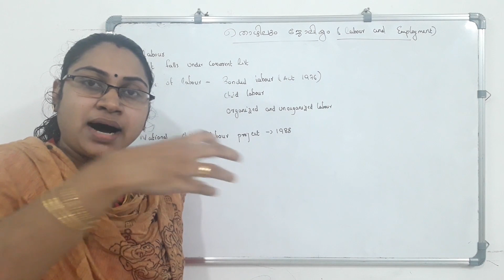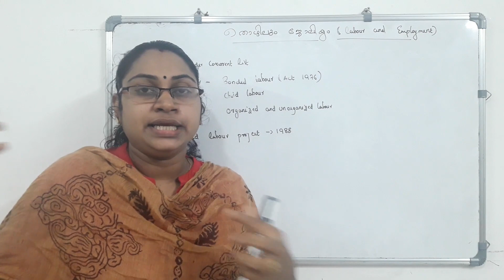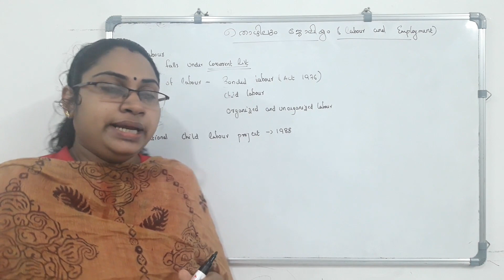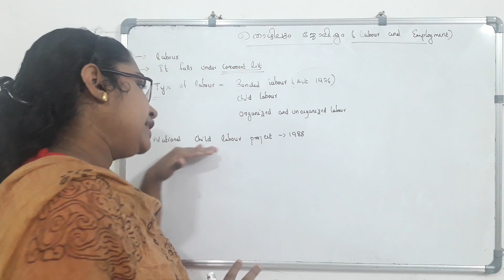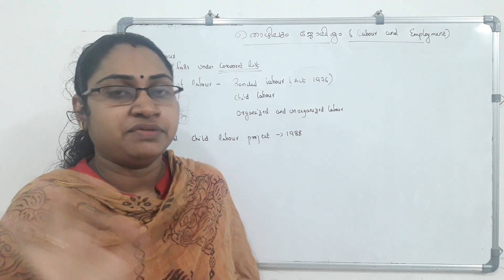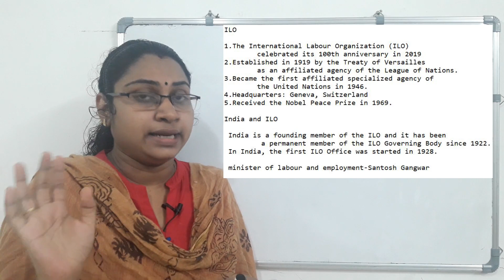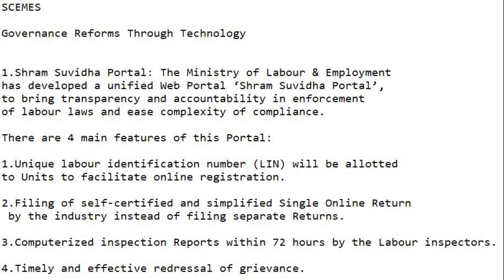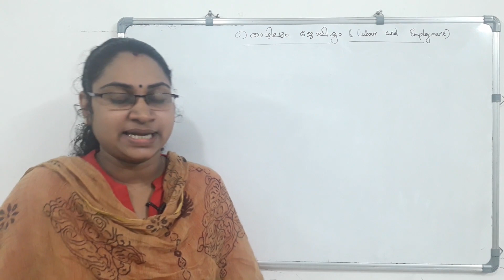CIVICS| തൊഴിലും ജോലിയും| LABOUR AND EMPLOYMENT|Degree level prelims|secretariat assistant|Ldcmains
LABOUR AND EMPLOYMENT |CIVICS